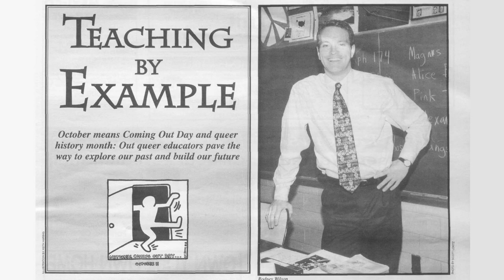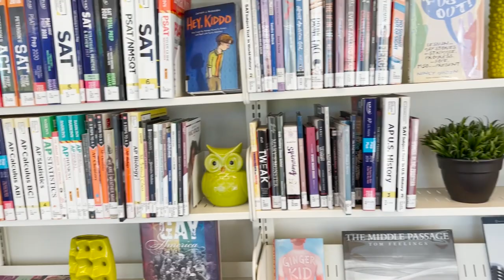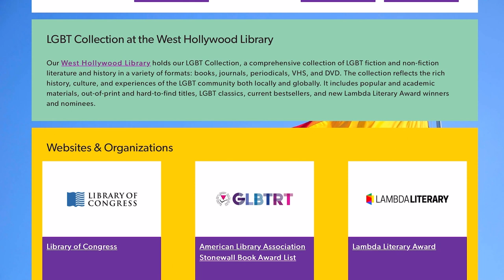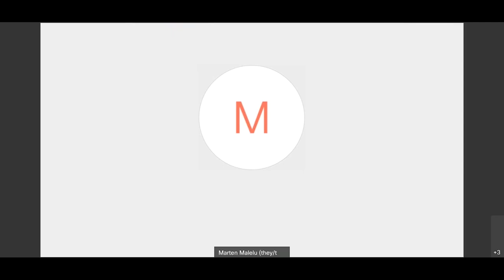Trailblazers in Conversation: LA County Supervisor Sheila Kuehl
In celebration of LGBTQ+ History Month, join us for a conversation between Library Director Skye Patrick and Supervisor Sheila Kuehl as they discuss Supervisor Kuehl’s groundbreaking work as the first openly gay or lesbian person elected to the California Legislature and her continued passion for equity, inclusiveness, and equality for all in LA County! For a general audience. This live event was recorded on 10/26/21.